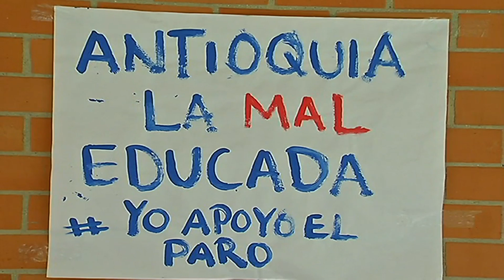En Asamblea de Antioquia se buscará una solución a paro del Politécnico[Noticias]-TeleMedellin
El objetivo de la sesión de este martes en la Asamblea de Antioquia es buscar una solución al paro estudiantil del Politécnico Jaime Isaza Cadavid que ya completa casi un mes. Diputados, directivas y estudiantes buscarán programar un calendario especial ante la posibilidad que existe de cancelación del semestre académico y la proximidad del proceso de matrículas.